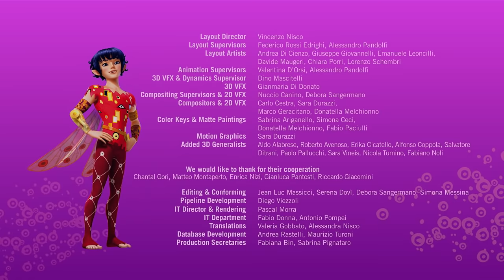Mia and me - Season 2 Episode 10 - Dancing with Stars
►►Enjoy the World of Mia and the amazing UNICORNS
Violetta finds out about Saphir’s salvation while Mario and Renzo understand that Mia may be the only person, able to ride that horse. In Centopia, the search for the pieces of Unicorn King Ono’s crown continues. Mia’s oracle is giving the lead – pointing to the Star Unicorn. Our friends seek the help of Simo and Tessandra and are about to experience the most wonderful night they can imagine.